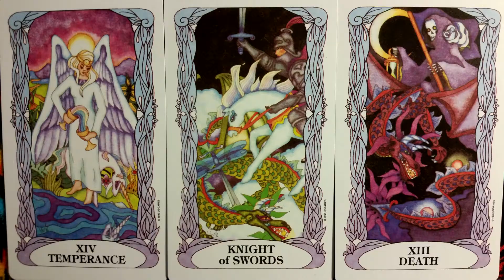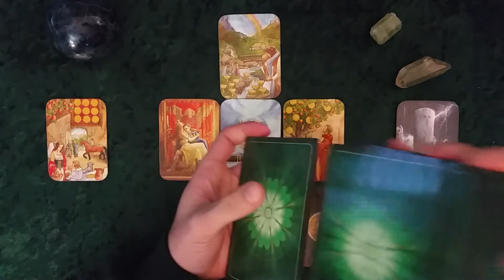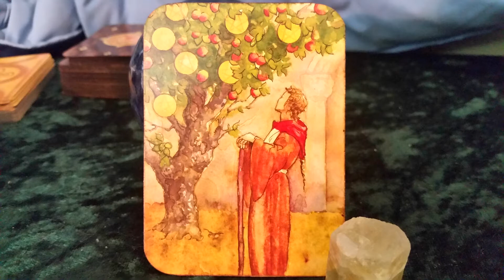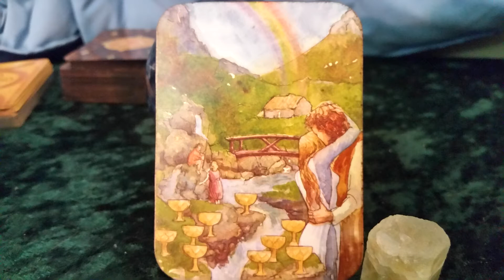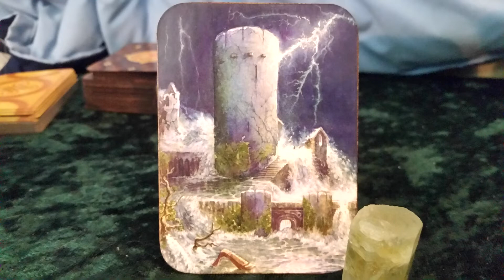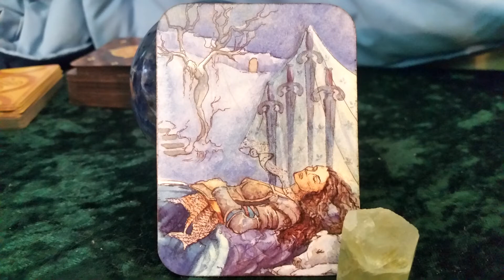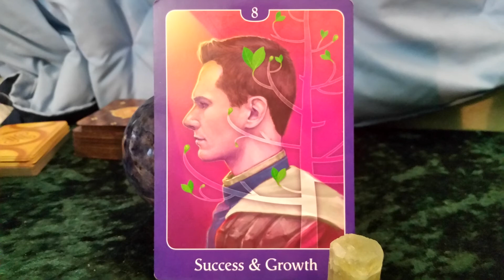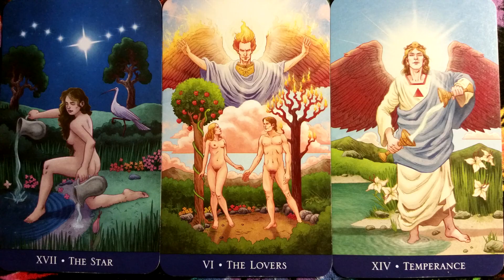Virgo - Month Ahead Tarot Reading - December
It's the last month of the year, a last chance to have an impact on 2017. In this reading I use the Llewellyn Tarot to take a look at the month ahead for the month of December for all Virgo Sun signs.